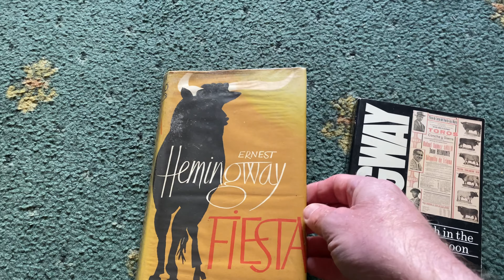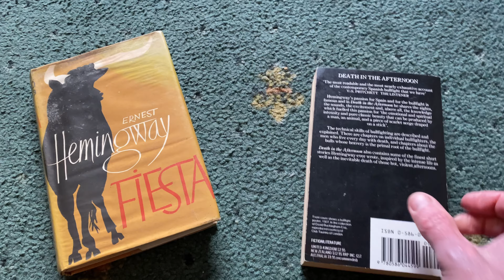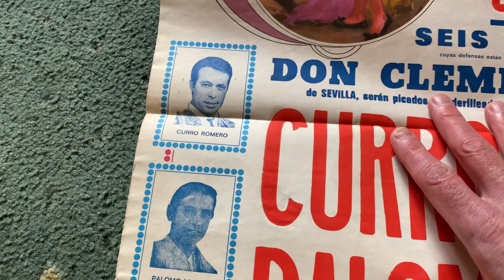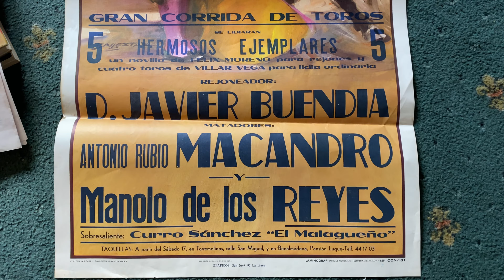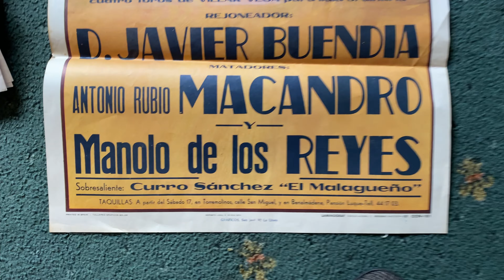Fiesta The Sun Also RIses Death in the Afternoon Hemingway Bullfighting Spain Sevilla Pamplona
For many people Bullfighting holds a fascination.  It is bravery, life and death.  For other people it is cruel.

These are two fantastic posters from my Uncle Mike who visited Spain and picked them up.  They are great pieces of poster art and I hope you like and appreciate them.

Fiesta The Sun Also RIses Death in the Afternoon Hemingway Bullfighting Siesta Spain Sevilla Pamplona Plaza de toros matador matadors rejoneador gran extraordinaria corrida de toros poster art madrid